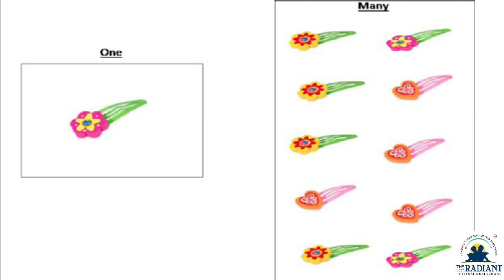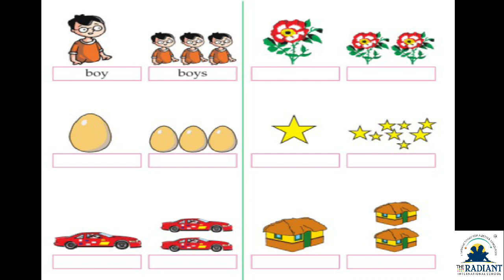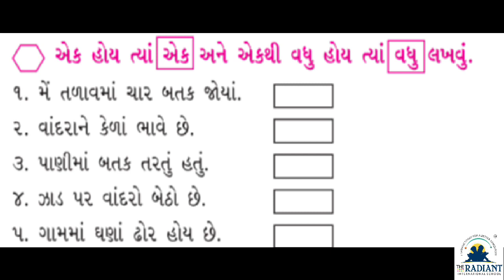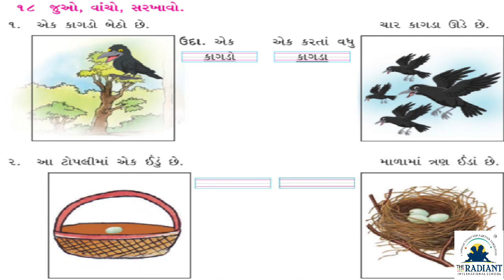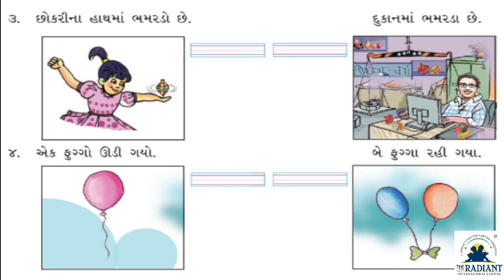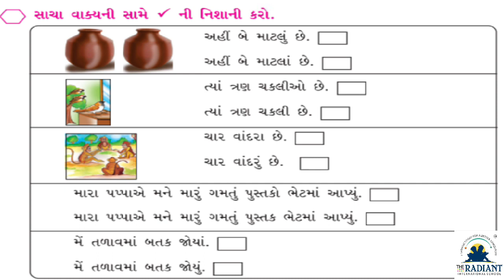Guj. Med. Std 3 Sub Kalshor : Ch 2 પોટલા ટપકે ટપ - Part 7